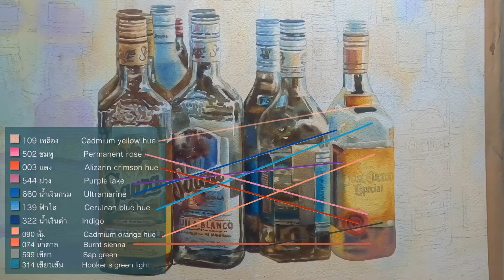EP:16 สอน เทคนิคการเขียนหุ่นนิ่งขวดใสแบบเจาะรายละเอียด Techniques of drawing still life watercolor.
Watercolor painting#Still life Watercolor
watercolor still life for beginners
Are you ready to take your watercolor paintings to the next level and this couse I will show you the exact steps I take to achieve bold glowing watercolor paintings each lesson will guide you step by step toward achieving deep vibrant colors through various techniques including glazing listing and by combining specific colors in the correct sequence
คุณสมบัติของสีนำ้
1.ลักษณะโปรงใส
(Transparent Quality)
สีนำ้มีคุณสมบัติขางกาวและสีที่บดละเอียดดังนั้นเมื่อระบายนำ้ลงบนกระดาษสีขาวจึงมีเนื้อสีไม่หนาทึบจนเกินไป ทำให้เกิดลักษณะโปรงใสควรระบายสีอ่อนไปหาสีแก่
2.ลักษณะเปียกชุ่ม
(Sofe Quality)
ในการระบายสีจะต้อง.ึมเข้าหากันและผสมผสานกับนำ้และซึมเข้าหากันเมื่อต้องให้กลมกลืนดังนั้นเมื่อระบายไปแล้วลักษณะของสีที่แห้งบนกระดาษจะคงความเปียกชุ่มของสีปรากฎให้เห็นอยู่เสมอจะเกิดคราบของสี(Sfumato)ปรากฎให้เห็น เป็นลักษณะพิเศษซึ่งได้รับความนิยมเป็นอย่างมาก
3.สีนำ้มีคุณสมบัติที่แห้งเร็ว
เป็นสีที่ระบายยาก เหมาะสำหรับผู้ที่ตัดสินใจรวดเร็วในการถ่ายทอด
4.สีนำ้มีคุณสมบัติรุกรานและยอมรับ
(Advance ,Receda)
ทั้งนี้เกี่ยวข้องกับเนื้อสีและสารเคมีที่ผสมกัน ผู้สนใจ จะต้องสอบทานว่าสีใดมีคุณสมบัติรุกรานสีอื่นหรือสีใดยอมให้สี อื่นรุกราน และสีใดที่ติดเเน่นกระดาษจนล้างไม่ออก(Stain color)
Sepia ซีเปีย คือ สีน้ำตาลเข้ม
สีซีเปียนิยมใช้สำหรับใช้ในงานวาดภาพสีน้ำ ออกโทนนำ้ตาลอมส้ม มีลักษณะเป็นภาพที่มีโทนสีเดียว โดยใช้ สี Burnt Sienna เป็นตัวผสมให้ทั้งภาพออกโทนสี ซีเปีย
ภาพหุ่นนิ่ง หมายถึง การนำวัตถุสิ่งของต่าง ๆ มาจัดวางเข้าด้วยกัน ส่วนมากนิยมใช้หุ่นประเภทหุ่นสด เช่น ดอกไม้ ผัก ผลไม้ต่าง ๆ และหุ่นแห้ง เช่น แจกัน จาน ชาม โลหะมันวาว ผ้า
การฝึกปฏิบัติเขียนภาพหุ่นนิ่งนั้นเป็นการเริ่มต้นของการเขียนภาพสีน้ำ
การสร้างระยะในภาพไม่จำเป็นต้องควบคุมให้เกิดความลึกมากนัก หุ่นนิ่งไม่เคลื่อนไหว ขอบเขตของภาพไม่กว้างมาก ทำให้เลือกมุมมองและสังเกตลักษณะต่าง ๆ ของหุ่นได้ง่ายกว่าการเขียนภาะทิวทัศน์
เทคนิคเปียกบนเปียก (WET ON WET) ใช้นำ้สะอาดระบายลงพื้นที่ ที่ต้องการ แล้วนำสีที่ผสมเตรียมไว้ระบายลงบนกระดาษที่เปียก ปล่อยให้สีไหลผสมผสานกัน โดยสามารถเอียงกระดาษไปในทิศทางใดก็ได้ตามที่ต้องการ วิธีนี้เหมาะสำหรับการเขียนภาพในส่วนของท้องฟ้า
เทคนิคการระบายสีนำ้เบื้องต้น
เทคนิคเปียกบนแห้ง( WET ON DRY) เป็นการระบายสีลงบนพื้นกระดาษที่แห้ง ต้องผสมสีกับนำ้ในจานสีก่อน วิธีนี้เป็นการระบายสีตามปกติ รวมทั้งการเคลือบสีที่ข้นกว่า ลงบนพื้นสีเดิมที่แห้ง ทำให้เกิดมิติหรือรูปร่าง รูปทรง
มีข้อสงสัยปัญหาเกี่ยวกับการวาดภาพถามมาที่ใต้คลิปได้นะครับ
There are questions about the drawing, you can ask under the clip.
ช่องทางการติดต่อที่